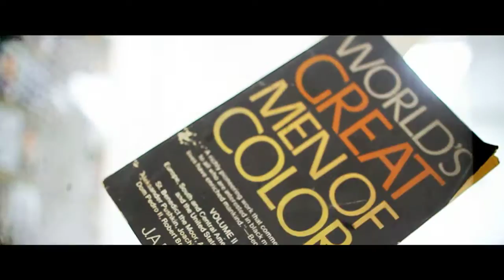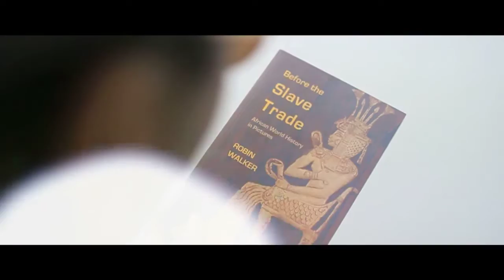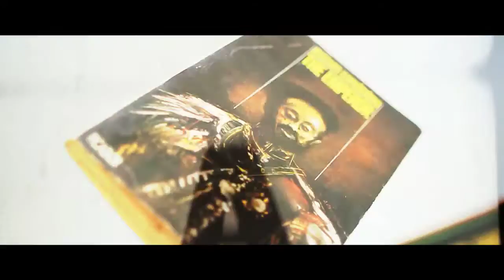SPACEGANG CHI - FREEMAN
FIRST HIT FROM SPACE GANG CHI NEW MIXTAPE (CHI VS CHAKRA) COMING SOON

PRODUCED BY @VS_OP DIRECTED & EDITED BY @GLOBALHUSTLEMG